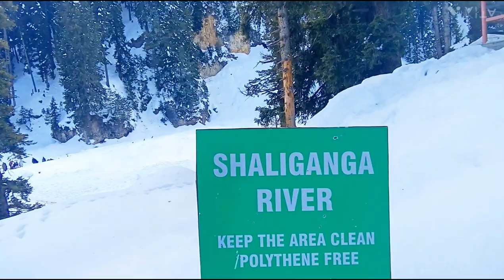Is doodhpathri😱 scam free 💔💔 viewpoint shaliganga river 🤔🥀 snowfall uhd quality vlog 😱🔥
explore episode 3rd of doodhpathri full vlog 😱 beautiful ✨shrine as well 🧡❤ explore full vlog of doodhpathri budgam 🥀🥰.
This vlog starts from khag budgam and ends at doodhpathri🥀❤ full experience with me 🥀🥰. At doodhpathri explore everything including places , viewpoint shaliganga river here is 6 feet snowfall❄⛄